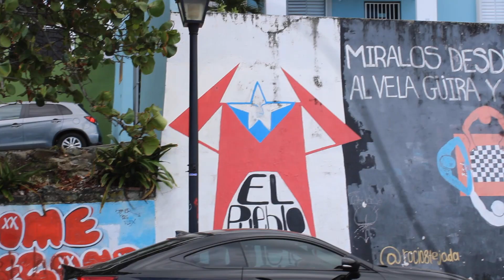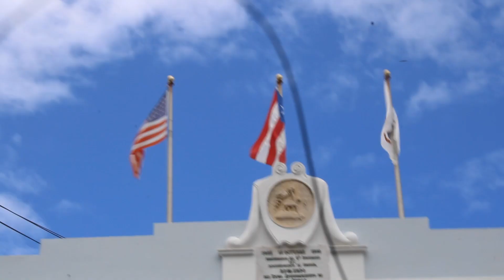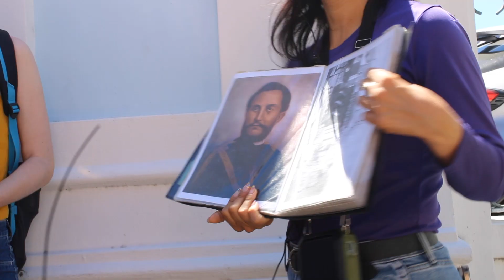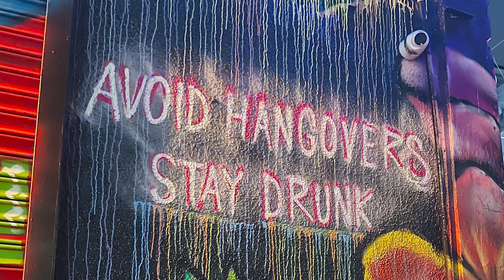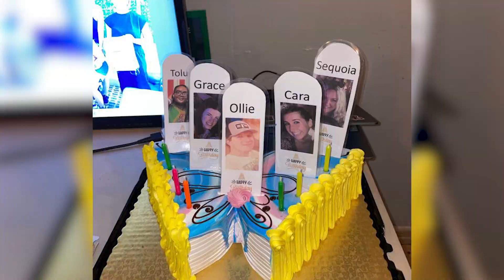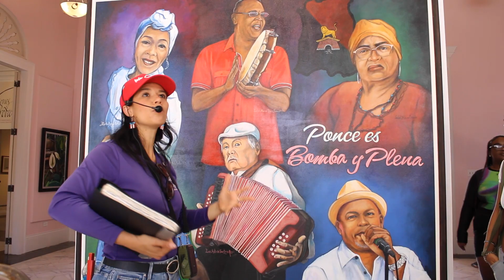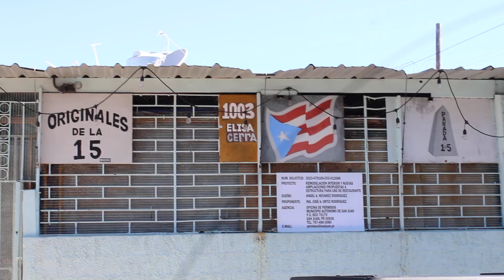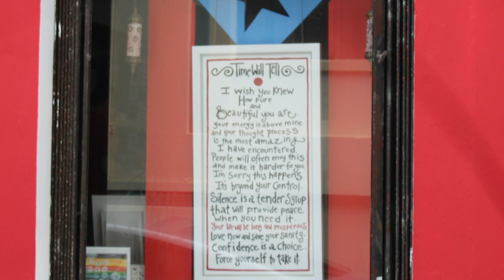The Pride of Puerto Rico